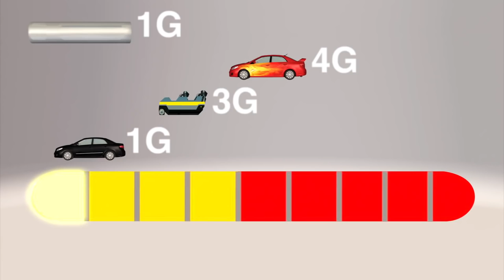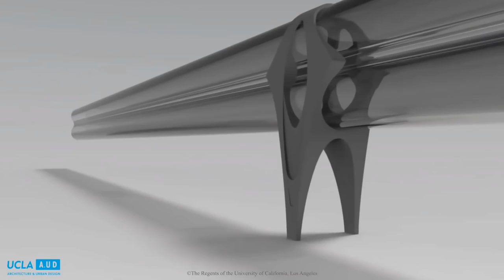Elon Musk's Hyperloop concept: Hyperloop One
Hyperloop One, previously known as Hyperloop Technologies,[1] is a United States company formed to explore Elon Musk's Hyperloop concept.

The company is currently building a short 1.9-mile (3 km) test track in the Nevada desert to test lightweight prototype Hyperloop pods. Its publicly stated long-term goal is to deliver a fully operational Hyperloop system by 2020.[2]

On May 11, 2016 Hyperloop One conducted the first live trial of Hyperloop technology.
Concept

A Hyperloop is a high speed, intercity transportation system which uses passenger and cargo capsules inside a reduced-pressure tube system that would reach a top speed of 800 miles per hour (1,300 km/h) with a yearly capacity of 15 million passengers. Musk envisioned it as an alternative to the California High-Speed Rail project.[4]
History

In early 2015, Hyperloop One announced plans to build a freight-oriented Hyperloop to cover the 228 miles (367 km) between Los Angeles and Las Vegas.[5][6] Partners include Deutsche Bahn, SYSTRA and Bjarke Ingels.[7]

In June 2016 the company announced a memorandum of understanding with the Summa Group and the Russian Government to construct a Hyperloop in Moscow.[8]

Hyperloop One began making a full-scale prototype in 2016.[9]
Test schedule

In December 2015, the company announced plans to begin testing on an open-air track in Nevada in January 2016, intending to reach speeds of 700 mph (1,100 km/h) by the end of that year. The test track is approximately 0.62 miles (1 km). The initial testing will explore the ability of the company's linear electric motor to accelerate the test vehicle to 335 mph (539 km/h). Thereafter the company plans to construct a full-scale 1.9-mile (3 km) test track where levitated pods will pass through low-friction tubes.[2]

By January 2016, HT had procured 50 acres (20 ha) of land and fabricated tube sections in order to build a test track in the Nevada desert. Construction of the test track was underway in 2016,[10] and tested at 2.5 g0 (25 m/s2) acceleration on May 11.[11][12]
Funding

Following a solicitation for a seed investment round led by SherpaVentures,[13] the company raised US$37 million in funding to support initial operations and the build of the 1.9 mi (3 km) test track in Nevada.[10] As of June 2016, it was announced that they had raised more than US$90 million for the next round of expansion.[8]

Ultimately, the proposed track from Los Angeles to San Francisco is estimated to cost nearer to US$8 billion.[10] Initial engineering and design will cost around US$8.5 million. The test track should be able to be built and operated with US$80 million. According to a cost analysis team, a two-way passenger tube will cost US$45.3 million per mile.[14]
Management

Hyperloop is a tradename and a registered trademark of the Space Exploration Technologies Corporation (SpaceX) for the high speed transportation of passengers and goods in tubes[1][2] in which capsules are propelled by linear induction motors and air compressors.[3]

Recently there has been a resurgence in interest in pneumatic tube transportation systems since being reintroduced, using updated technologies, by Elon Musk,[4][5] incorporating reduced-pressure tubes in which pressurized capsules ride on an air cushion driven by linear induction motors and air compressors.[3]

The outline of the original Hyperloop concept was made public by the release of a preliminary design document in August 2013, which included a notional route running from the Los Angeles region to the San Francisco Bay Area, paralleling the Interstate 5 corridor for most of its length. Preliminary analysis indicated that such a route might obtain an expected journey time of 35 minutes, meaning that passengers would traverse the 350-mile (560 km) route at an average speed of around 600 mph (970 km/h), with a top speed of 760 mph (1,200 km/h). Preliminary cost estimates for the LA–SF notional route were included in the white paper—US$6 billion for a passenger-only version, and US$7.5 billion for a somewhat larger-diameter version transporting passengers and vehicles[5] —although transportation analysts doubted that the system could be constructed on that budget.[6][7][8]

Hyperloop technology has been explicitly open-sourced by Musk and SpaceX, and others have been encouraged to take the ideas and further develop them. To that end, several companies have been formed, and dozens of interdisciplinary student-led teams are working to advance the technology.[citation needed]

Designs for test tracks and capsules are currently being developed, with construction of a full-scale prototype 5-mile (8 km) track scheduled to start in 2016.[9] In addition, a subscale pod design competition on a very short, 1 mile (1.6 km), test track was built in Nevada – the first tests of the scale model occurred in May 2016.[10]